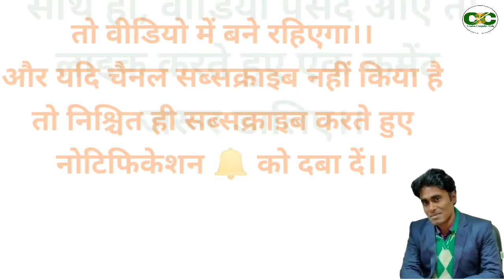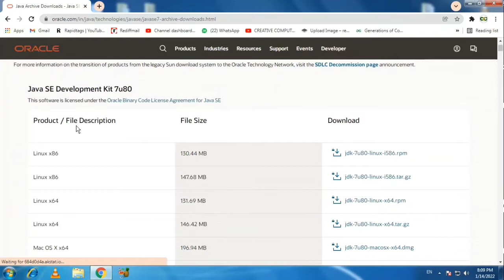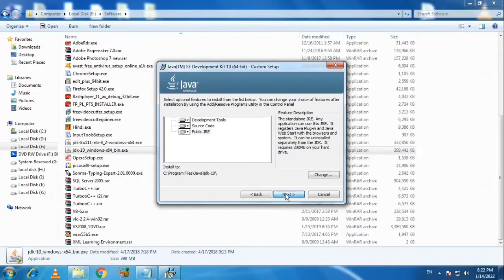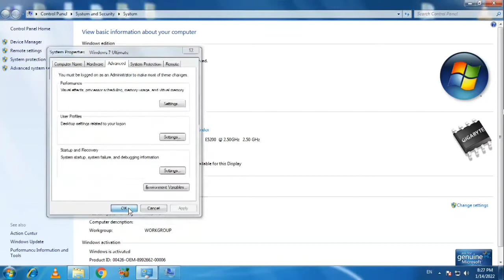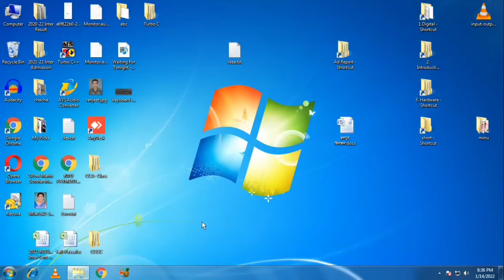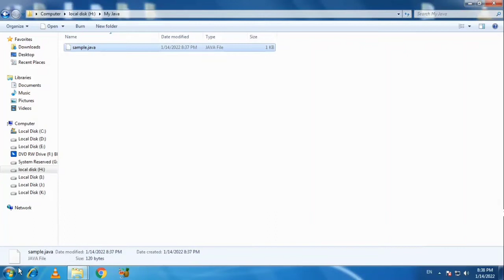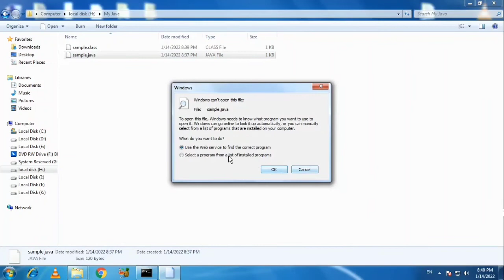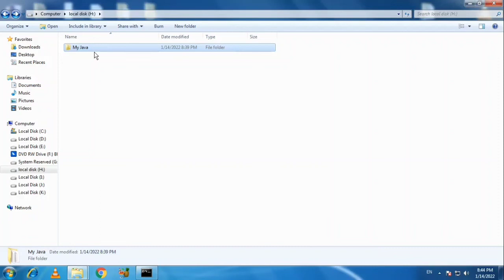How To Download JDK for Windows 7 and 10 | JDK Path Setting | Java 1st Program Run and Compiled 🔥🔥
Here you can found Computer Informative Video. In this video you can know about How To Download JDK and how to configure the path for Java Environment Variable also how can you compile and run the Java Program using Notepad and Command Prompt (CMD).

Java 1st Program Source Code
class sample
 public static void main(String arg [])
  System.out.println("Hello in the world of Java");
Link for download JDK  for Computer (PC)

Query Solved
1. How To Download JDK for Windows 7 and 10
2. How To install JDK for Windows 7 and 10
3. How to about the bit of Operating System
4. JDK Path Setting or Path Configuration
5. JDK Environment Variable Setting
6. Java Program Using Notepad
7. Java Program Run and Compile Using CMD
8. Use of Java Compiler Javac
9. Use of Java Interpreter Java

Computer Sikhane Ka Saral Tarika
Easy Way To Learn Computer
Easy Computer Learning